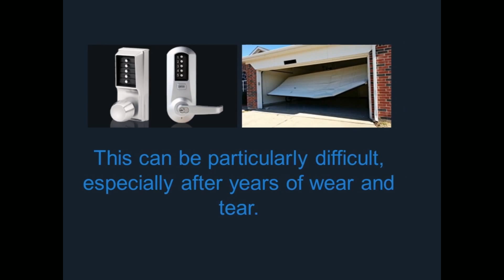Facilities' Myrtle Beach, SC Doors Improved through Professionals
Coastal Contract Hardware - Facilities' Myrtle Beach, SC Doors Improved through Professionals - Doors serve as an entry point to any establishment. Improve your Myrtle Beach, SC facility's doors by talking to certified consultants here at Coastal Contract Hardware.

Transcript
As an entry point to any establishment, doors need to be in the best condition possible. This can be particularly difficult, especially after years of wear and tear. For any of your commercial door needs, you can trust Coastal Contract Hardware. As a certified consultant for doors, Myrtle Beach, SC businesses are in good hands. Our professionals strive to provide fast and efficient services to your business. Make your facility more inviting and improve upon your door today!

Coastal Contract Hardware
Myrtle Beach,
SC 29577
United States